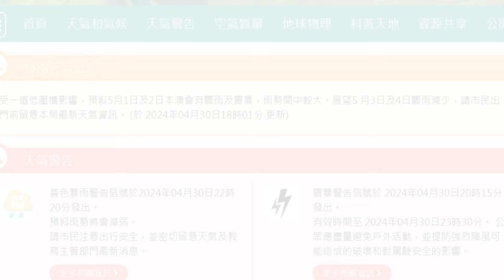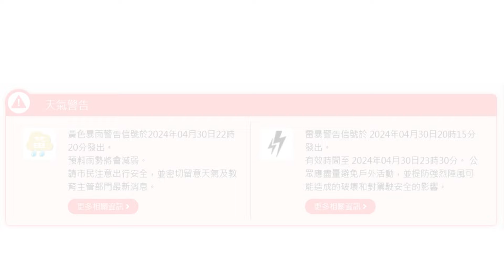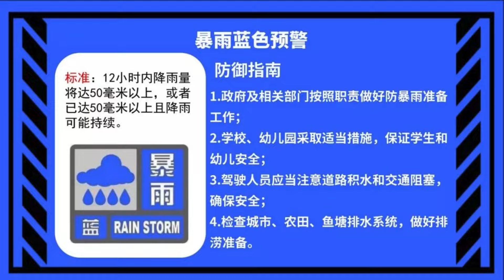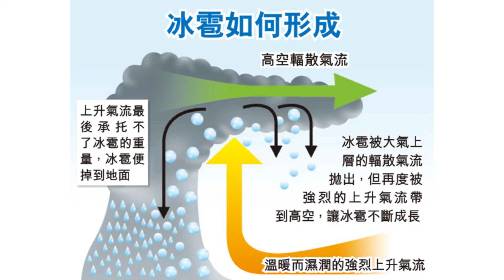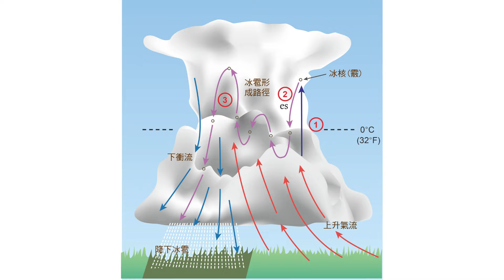🔴香港一小時錄得近6000次閃電！天氣極度反常！澳門、斗門相繼落冰雹！甚至出現龍捲風？元朗四月飛霜？冰雹現象如何形成？｜CC字幕｜Podcast｜日更頻道